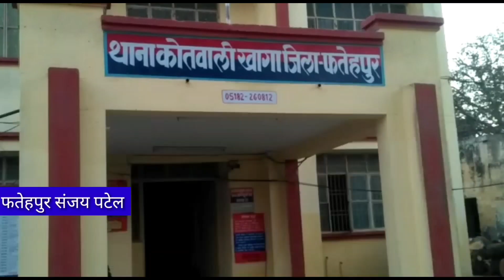फतेहपुर उत्तर प्रदेश खागा कोतवाली क्षेत्र में मोटरसाइकिल पर एक कार के बराबर बैठा कर बेधड़क चलते हैं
फतेहपुर उत्तर प्रदेश खागा कोतवाली क्षेत्र में मोटरसाइकिल पर एक कार के बराबर बैठा कर बेधड़क चलते हैं लोग।
       एंकर, नवंबर माह मे हर जगह यातायात के नियमों के खूब पाठ पढाया वाहन चालकों को लेकिन मोटरसाइकिल चलाने वाले लोगों को कोई फर्क नहीं पडता।अगर आप इन मोटरसाइकिल चालकों को देकर ऐसा लगता है कि चार पहिया वाहनों की कोई जरुरत नहीं है।
और जिस प्रकार सवारी बैठाकर चलते हैं अगर मोडना होता हैं तो परेशानीयां होती हैं।कयी बार तो मोडने मे ही फंस कर गिर जाते हैं लोग।और घटना का सिकार हो जाते हैं।
एमपी न्यूज कास्ट संजय पटेल कैमरा मैन अजय मौर्य फतेहपुर उत्तर प्रदेश से।